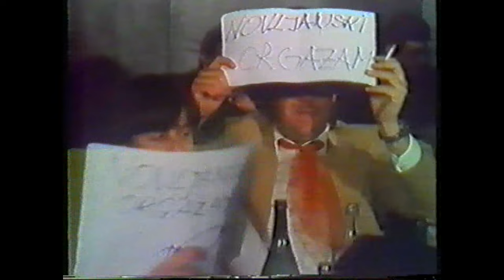Novljanski mesopust 1982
Mesopusni običaj
 Novi Vinodolski
Sa VHS zapisa